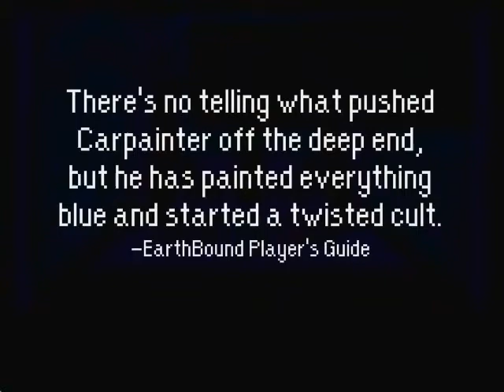EarthBound - Episode 11 - Mr. Carpainter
We take down Happy Happyism.